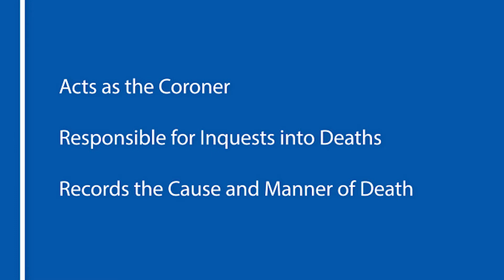What does a Justice of the Peace do?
Explanation of duties of a Justice of the Peace in Montgomery County Texas.